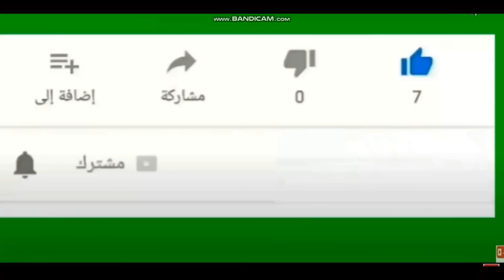هزازى الرؤوس وفاصل من التجاوز وقلة الادب على عبد الحفيظ متربى مع الحمير والاهلى سرق لقب القرن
هزاازى الرؤوس عبد الحفيظ متربى مع الحمير والاهلى سرق لقب نادى القرن من الزمالك